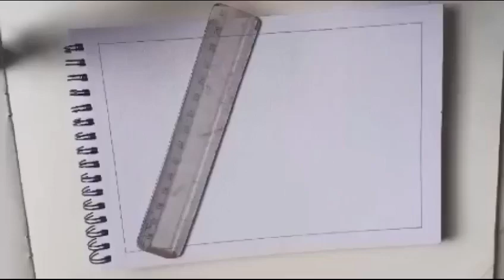zentangle art/ relaxing art/ mandala art/zendoodle for beginners